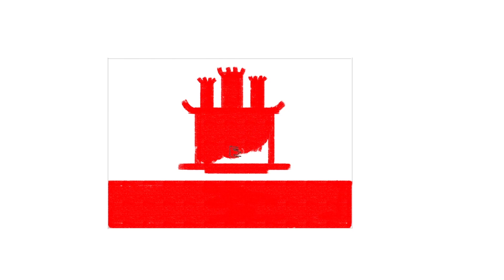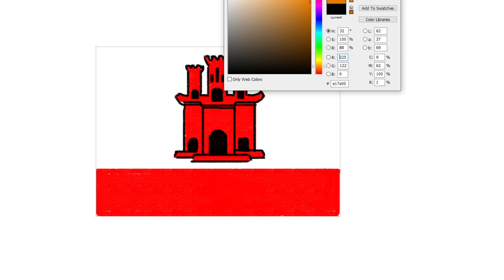how to draw Gibraltar flag | Art Therapy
Gibraltar is a British Overseas Territory and headland, on Spain's south coast. It’s dominated by the Rock of Gibraltar, a 426m-high limestone ridge. First settled by the Moors in the Middle Ages and later ruled by Spain, the outpost was ceded to the British in 1713. Layers of fortifications include the remains of a 14th-century Moorish Castle and the 18th century Great Siege Tunnels, which were expanded in WWII.

gibraltar,
gibraltar apex,
gibraltar airport,
gibraltar heirloom,
gibraltar mailbox installation,
gibraltar vs georgia,
gibraltar monkeys,
gibraltar airport landing,
gibraltar guide,
gibraltar march